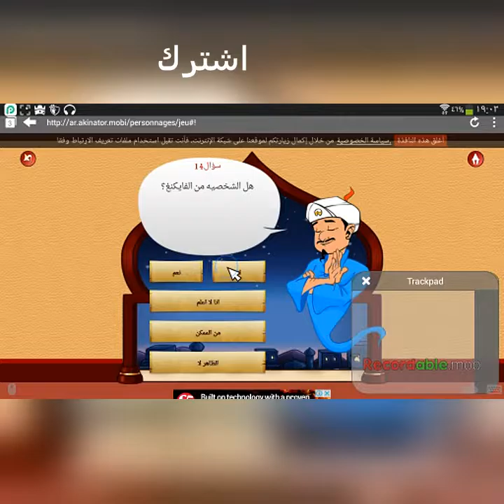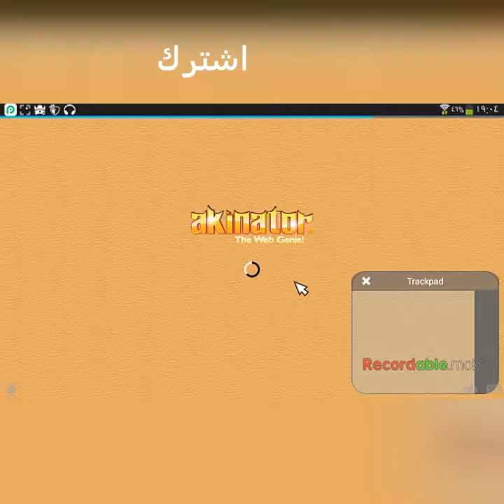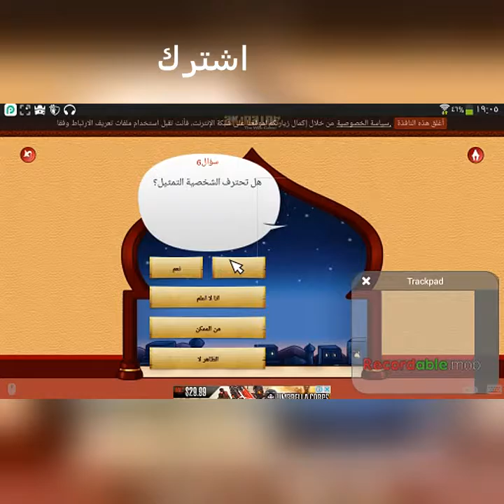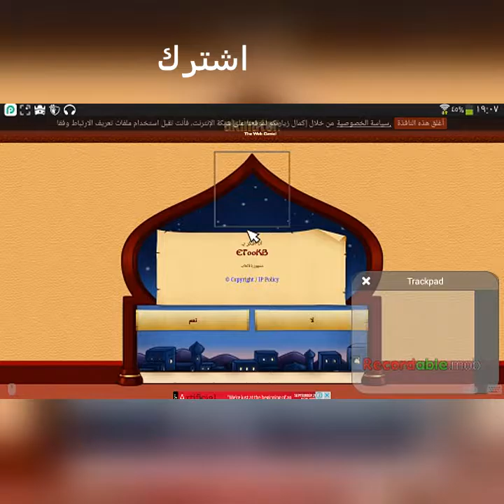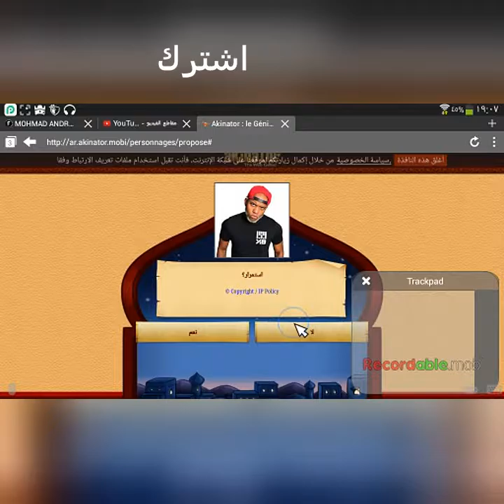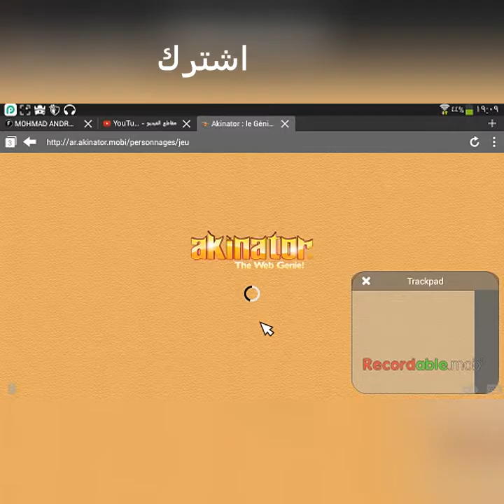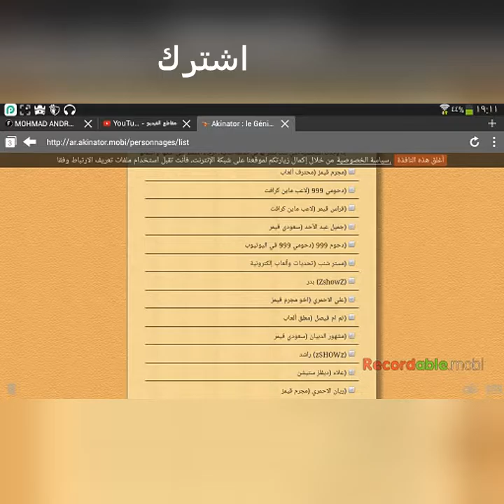دورت عن دحومي999 و مستر شنب و لقيتهم رووعة